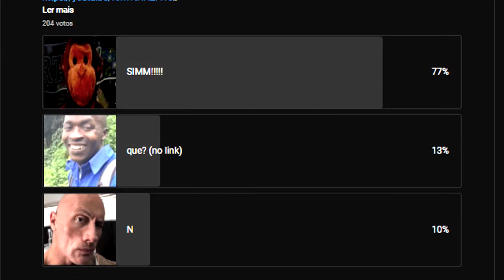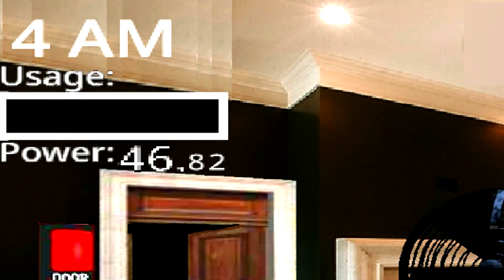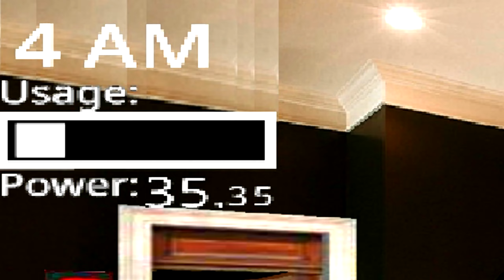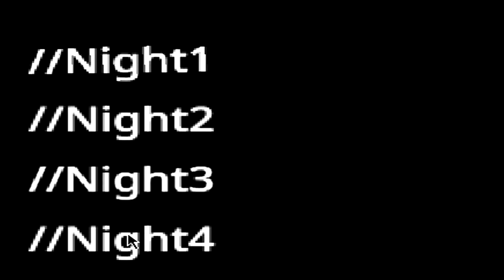ELE VOLTOU E TROUXE AMIGOS!! - fan game de fnaf | SOICISAI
O PRINCIPAL FOCO DO VIDEO É FAZER VOCÊ RIR E SE ASSUSTAR JUNTO COMIGO, ENTÃO DIVIRTA-SE HEHEHE

SOBRE O GAME : Five Nights at Freddy's (traduzido em Português para Cinco Noites no Freddy) é uma série de jogos eletrônicos independentes de sobrevivência e terror e Point-and-Click criada por Scott Cawthon que começou com um jogo simples e diferenciado e passou para uma franquia de vários jogos, livros e futuramente filmes, que alcançaram fãs no mundo inteiro.

JOGOS DO VIDEO : Five Nights at Freddie's Deluxe V2
titulo original : ELE VOLTOU E TROUXE AMIGOS!! - fan game de fnaf | SOICISAI

Tema : terror e comedia

NÃO CLIQUE AQUI POR FAVOR 🙏